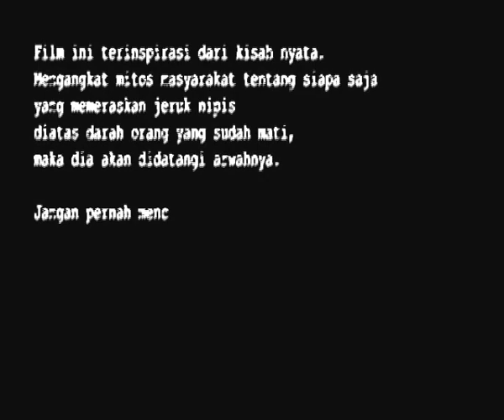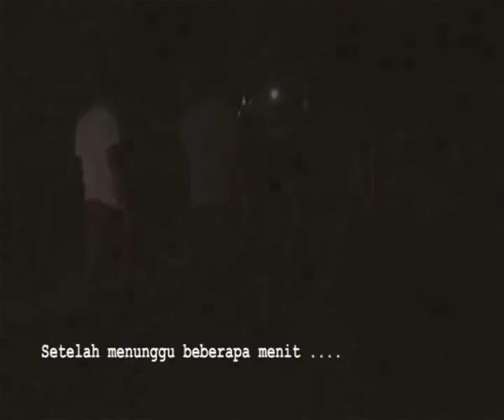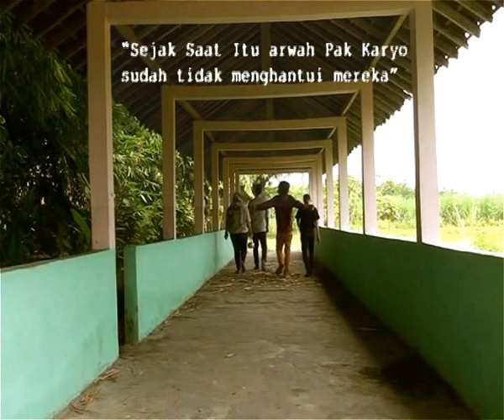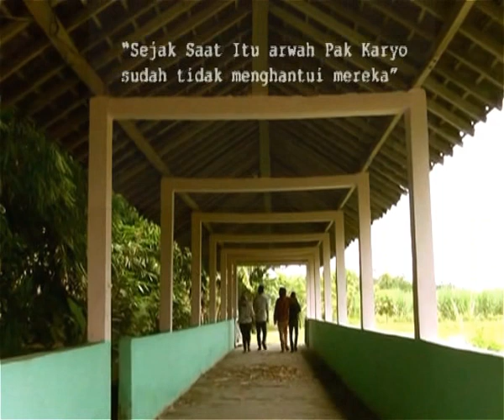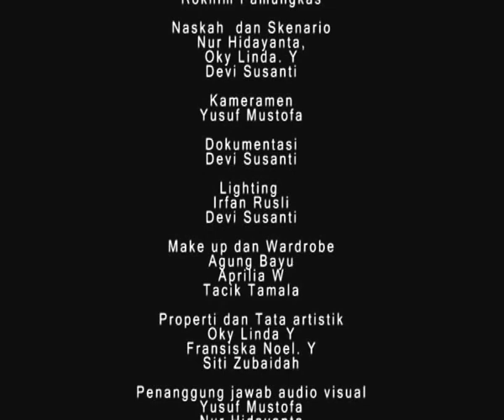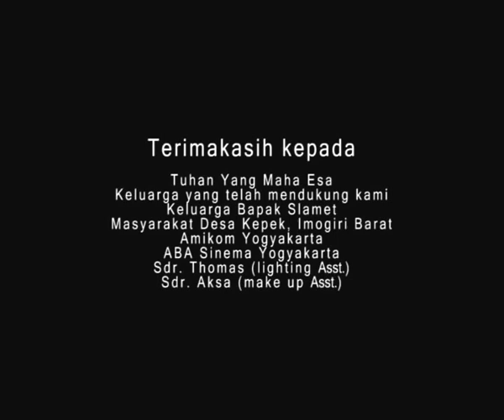Mitos The Movie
Sebuah film yang mengangkat mitos masyarakat, tentang jeruk nipis yang diteteskan ke darah orang yang meninggal karena kecelakaan.
Kisah ini terinspirasi dari kejadian nyata yang terjadi di sebuah desa di Jawa Tengah.
Percaya atau tidak percaya, jangan pernah mencobanya.